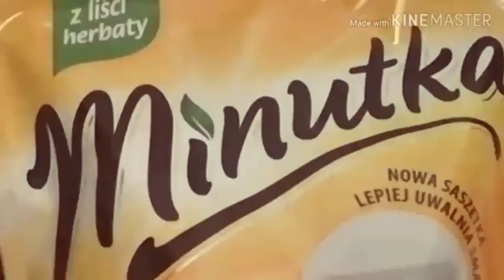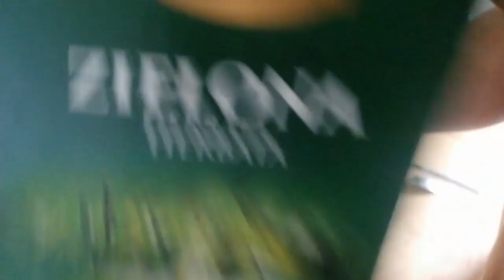gotowanie - herbata i kanapki #4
🎵OPIS HERE🎵

Kolejny film, kolejne kłopoty

Muzyka w większości filmów:
Isolated - nisha
April showers

undertale soundtrack

=PATRONITE=
(doesn't work)
patronite:

linki do texturek które używam;     (in future)

rainbow items

new vanilla texture